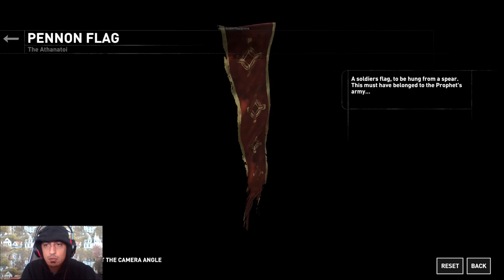Rise of the Tomb Raider Gameplay Walkthrough part 27 - Escaping from the Deathless Ones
Rise of the Tomb Raider is the 2015 sequel to the 2013 reboot of the Tomb Raider franchise from developer Crystal Dynamics and publisher Square Enix. This is the eleventh game in the main series and second game in the Survivor Timeline.

Rise of the tomb raider is playable through PlayStation 4, Xbox One, Xbox 360, Microsoft Windows, Xbox One X, Macintosh operating systems, Linux